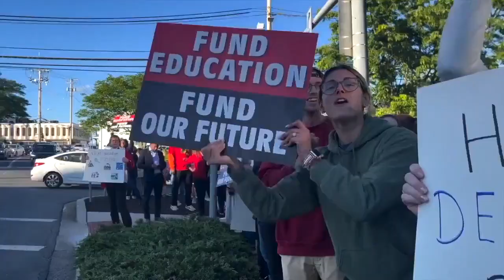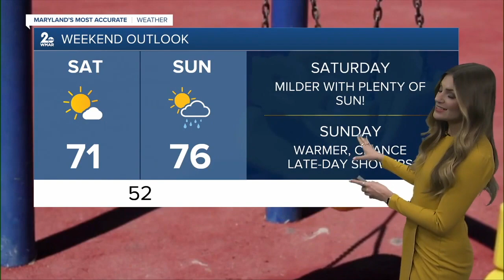WMAR 2 News Baltimore Latest Headlines | May 5, 7am